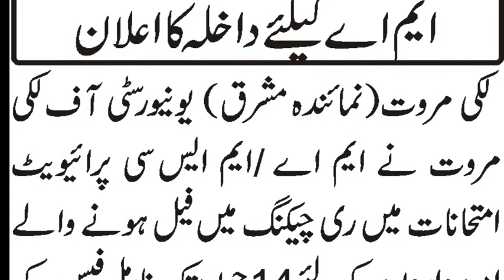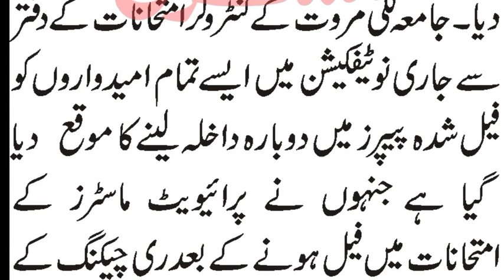laki marwat university ma exams admission|university of lakki marwat ma admission 2021|MA private